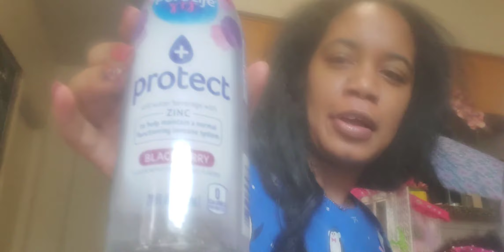Vlogmas day 29: Nestle Plus Protect water